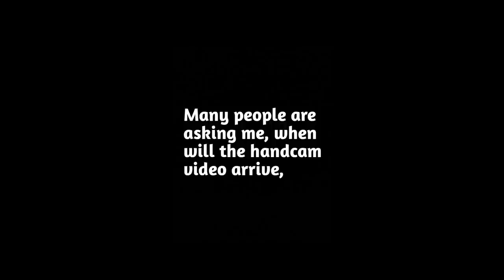1 vs 4 Vincenzo 🔥🔥🔥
tags,
vincenzo vs b2k,
vincenzo vs raistar,
vincenzo id,
vincenzo vs bnl,
vincenzo gameplay,
vincenzo vs m8n,
vincenzo live,
vincenzo face reveal,
vincenzo free fire,
vincenzo and b2k,
vincenzo awm,
vincenzo and camilla,
vincenzo and b2k vs pro squad,
vincenzo awm gameplay,
vincenzo and raistar,
vincenzo account,
vincenzo and munna bhai,
da vincenzo shop positano,
a vincenzo tedesco,
vincenzo best gameplay,
vincenzo b2k,
vincenzo biography,
vincenzo b2k vs,
vincenzo background music,
vincenzo best headshots,
vincenzo bnl,
j b vincenzo,
vincenzo b,
vincenzo vs 2 b,
vincenzo vs b,
vincenzo ali b,
vincenzo clash squad,
vincenzo collection,
vincenzo custom,
vincenzo channel,
vincenzo custom hud,
vincenzo clash squad gameplay,
vincenzo clash squad 1 vs 4,
vincenzo costume,
vincenzo c,
vincenzo tedesco c'è,
vincenzo r.c,
vincenzo salemme felice c,
vincenzo dress,
vincenzo double awm,
vincenzo desert eagle,
vincenzo duo vs squad,
vincenzo dress glitch,
vincenzo dress combination,
vincenzo dpi,
vincenzo desert eagle headshot,
paradise vincenzo d'amico,
vincenzo vs team d,
vincenzo d'amico,
vincenzo nibali giro d'italia 2016,
vincenzo d'anna,
vincenzo d'angelo,
vincenzo d'agostino,
vincenzo emulator,
vincenzo enjoying indian server,
vincenzo emote,
vincenzo emulator name,
vincenzo ending song,
vincenzo exposed,
vincenzo english song,
vincenzo end music,
fytyra e vincenzo's,
id e vincenzo's,
setingsat e vincenzo's,
veshjet e vincenzo,
setinksat e vincenzo's,
kenga e vincenzo,
virginia e vincenzo,
muzika e vincenzo,
vincenzo ff,
vincenzo face,
vincenzo free fire id,
vincenzo free fire live,
vincenzo free fire game play,
vincenzo free fire tik tok,
ff vincenzo,
ff vincenzo vs b2k,
ff vincenzo live,
ff vincenzo id,
ff vincenzo vs b2k custom,
ff vincenzo vs raistar,
ff vincenzo tiktok,
ff vincenzo face,
vincenzo gaming,
vincenzo gameplay free fire,
vincenzo gloo wall trick,
vincenzo guild name,
vincenzo gamer,
vincenzo gaming solo vs squad,
vincenzo gun collection,
vincenzo g,
vincenzo handcam,
vincenzo headshot,
vincenzo headshot trick,
vincenzo handcam gameplay,
vincenzo highlights,
vincenzo handcam gameplay pc,
vincenzo hacker,
vincenzo headshot montage,
h four vs vincenzo,
vincenzo vs seven h,
vincenzo intro,
vincenzo id number,
vincenzo in indian server,
vincenzo id free fire,
vincenzo intro maker,
vincenzo is live,
vincenzo id collection,
i vincenzo tedesco,
i killed vincenzo,
vincenzo jaisa intro kaise banaye,
vincenzo jaisa kaise khele,
vincenzo jaisa intro kaise banaen,
vincenzo jersey,
vincenzo joseph,
vincenzo je syllabus,
vincenzo jr,
vincenzo joker,
vincenzo ki id,
vincenzo killing montage,
vincenzo key mapping,
vincenzo ka photo,
vincenzo kaha ka hai,
vincenzo ka collection,
vincenzo ka face,
vincenzo kla,
vincenzo kdrama,
vincenzo k,
vincenzo shan b2k,
s_k vincenzo,
vincenzo lifestyle,
vincenzo live stream channel,
vincenzo live free fire,
vincenzo live stream solo vs squad,
vincenzo level,
vincenzo life story malayalam,
le vincenzo,
le vincenzo id,
le vincenzo gaming,
le vincenzo live,
le vincenzo vs raistar,
le vincenzo free fire id,
le vincenzo vs b2k,
le vincenzo vs op vincenzo,
vincenzo mobile gameplay,
vincenzo music,
vincenzo montage,
vincenzo m1887,
vincenzo m8n,
vincenzo m1014,
vincenzo m1887 headshot,
vincenzo most viewed video,
vincenzo 40 m,
vincenzo m,
gan 354 m vincenzo,
vincenzo new video,
vincenzo noob prank,
vincenzo name,
vincenzo new video 2020,
vincenzo name font,
vincenzo new intro song,
vincenzo new gameplay,
vincenzo noob,
vincenzo one tap headshot,
vincenzo on tiktok,
vincenzo one shot,
vincenzo one tap headshot trick,
vincenzo old gameplay,
vincenzo one vs one,
vincenzo one tap,
vincenzo op gameplay,
op vincenzo,
op vincenzo vs b2k,
op vincenzo free fire,
op vincenzo vs raistar,
op vincenzo id,
op vincenzo live,
op vincenzo free fire id,
op vincenzo gameplay,
vincenzo prank,
vincenzo photo,
vincenzo playing,
vincenzo playing in indian server,
vincenzo profile,
vincenzo playing with raistar,
vincenzo pc setup,
vincenzo qe flet shqip,
vincenzo que emulador usa,
vincenzo quien es,
gta lcs vincenzo quotes,
vincenzo en que juega,
takin over vincenzo remix quivver,
vincenzo en q juega,
vincenzo real face,
vincenzo room match,
vincenzo reaction,
vincenzo rank gameplay,
vincenzo ranked game,
vincenzo raistar,
vincenzo ringtone,
vincenzo real photo,
vincenzo vs triple r,
vincenzo vs r,
vincenzo vs marco r,
r vincenzo - excellent drom,
vincenzo song,
vincenzo solo vs squad,
vincenzo sensitivity,
vincenzo setting,
vincenzo status,
vincenzo squad vs b2k squad,
vincenzo solo vs squad gameplay,
vincenzo server name,
m8n v.s vincenzo,
raistar vs vincenzo,
vincenzo training mode,
op vincenzo training mode,
training mode,
training mode in free fire,
training mode gameplay,
training mod unlimited gloo wall,
training mod free fire tips and tricks,
training mod unlimited hp,
training mod invisible trick,